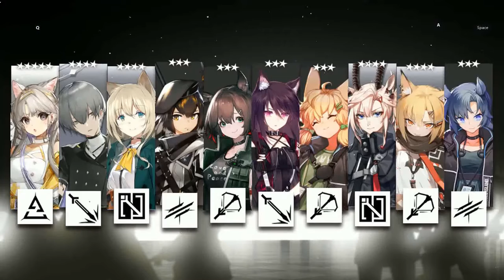Arknights | Gacha times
please help my channel grow